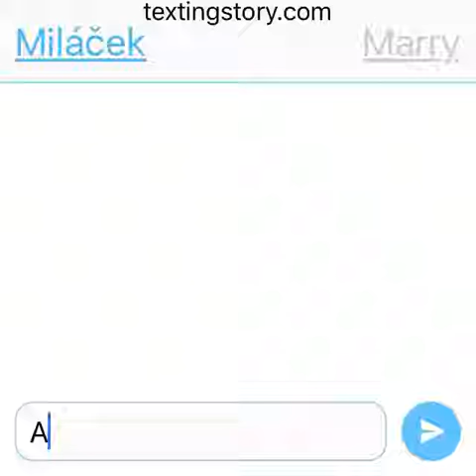Rozchod po telefonu